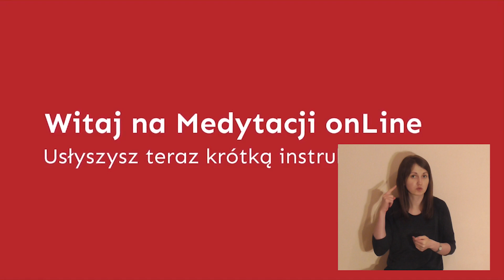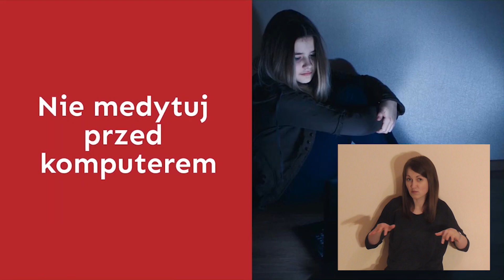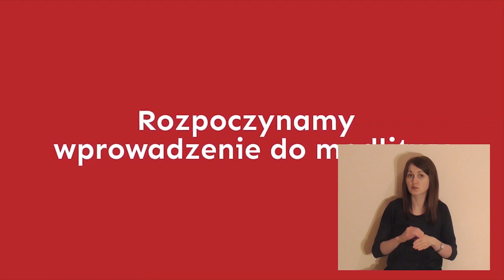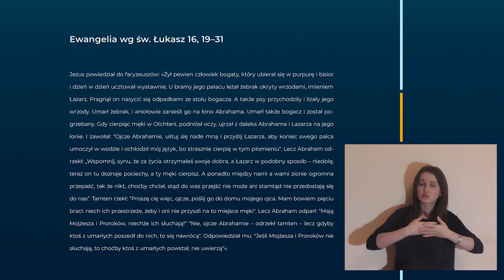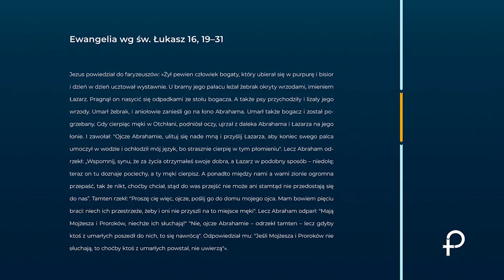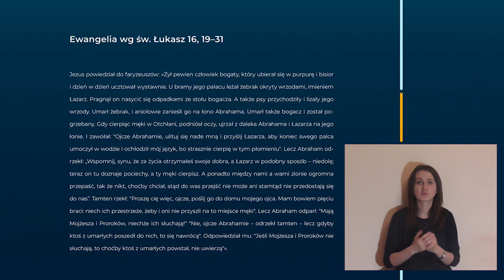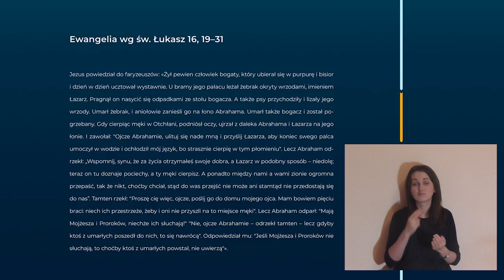Medytacja Pisma Świętego - Biedny i bogaty [Łk 16, 19-31] - dla niesłyszących (j. migowy)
Jeśli chcesz możesz nas wesprzeć na 3 sposoby:
1. Jednorazowe wsparcie:
2. Systematyczne drobne wspieranie:
3. Nasze Konto:
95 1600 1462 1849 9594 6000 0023
PROWI.WIELKOP.-MAZOW.TOW.JEZUSOWEGO